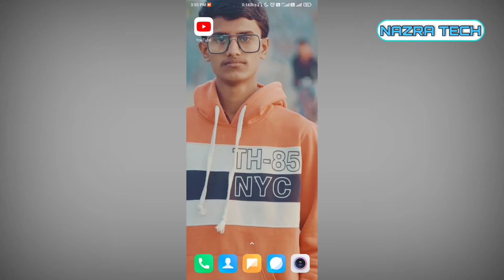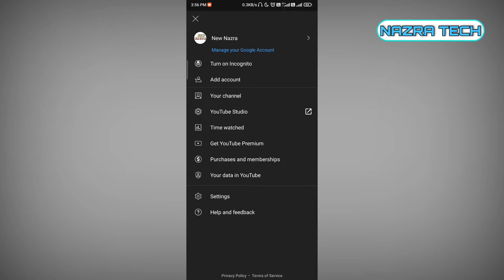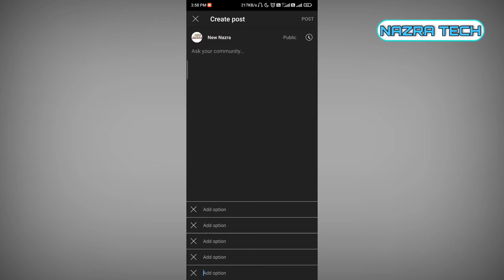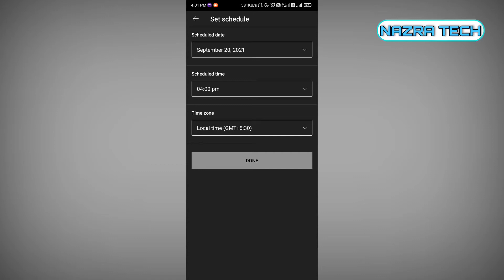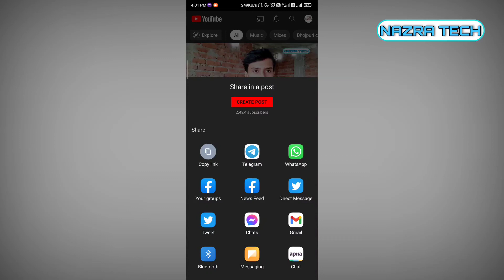Community Tab Use Kaise Kare || how to use community tab in android || In Hindi || Nazra Tech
Best Gadgets & Youtube Equipment I had used &
Recomend To Youtubers
Boya BYM1 Mic